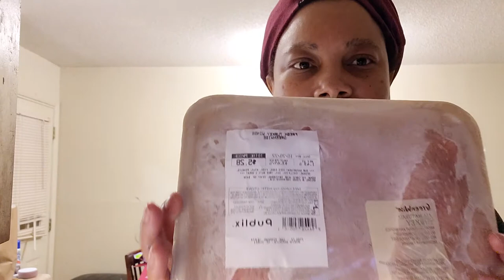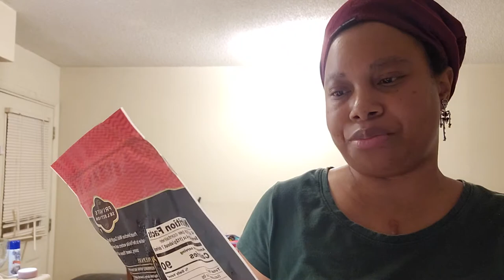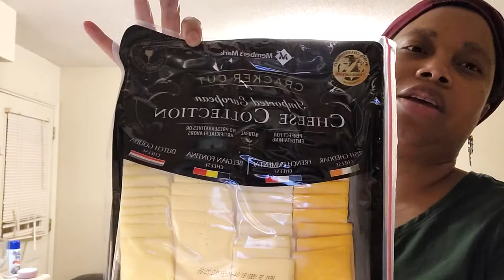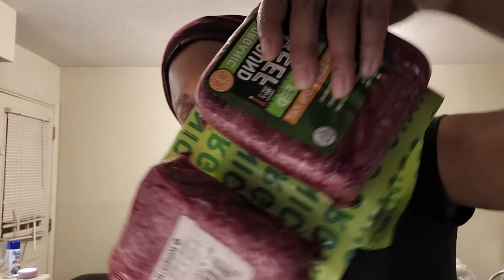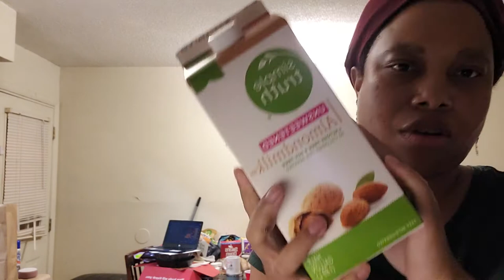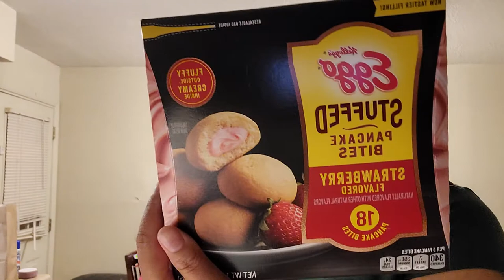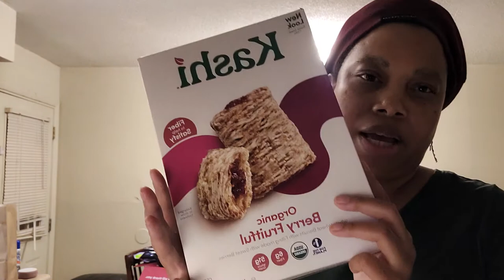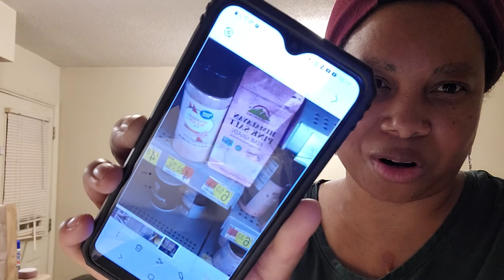October Grocery Haul #1 Kroger | Sam's Club | Sprouts | Dollar 💵 Tree 🌳